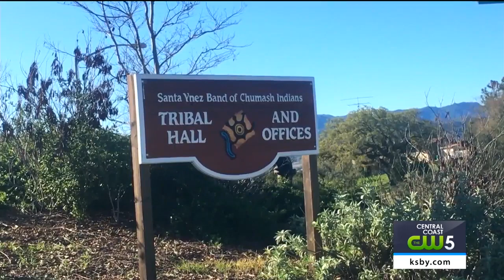Coroner: Man shot by Chumash casino security guard was high on meth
New information was released Monday regarding the February shooting death of a man at Chumash Casino Resort.